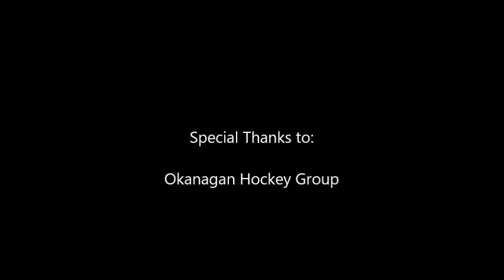PMHA Coaches Session - Power skating part 2 2016 season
PMHA power skating Part 2 for coaches with Rob McLaughlin.